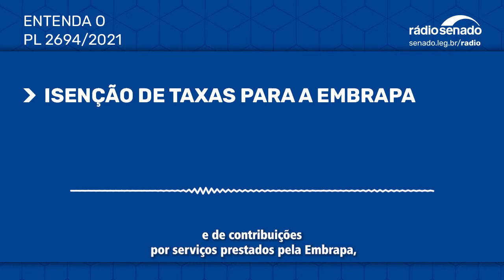Projeto determina que Embrapa fique isenta do pagamento de taxas - PL2694/2021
O Senado analisa um projeto (PL 2694/2021) do senador Plínio Valério (PSDB-AM) que determina a isenção de taxas e cobranças feitas a Empresa Brasileira de Pesquisa Agropecuária (Embrapa). De acordo com a justificativa do projeto, a empresa passa por uma grave crise financeira, o que dificulta o pagamento exigido por órgãos reguladores.